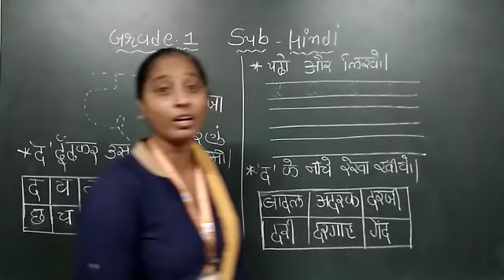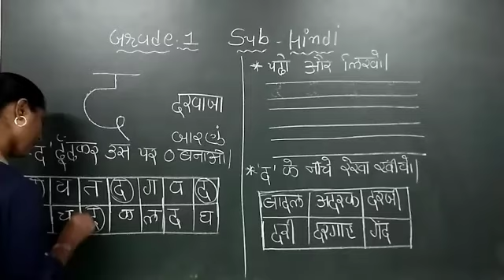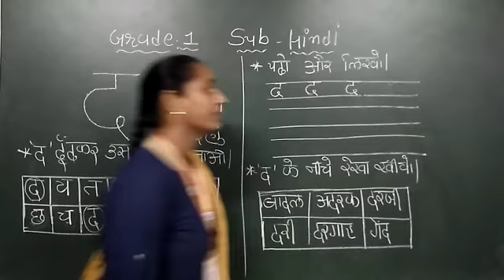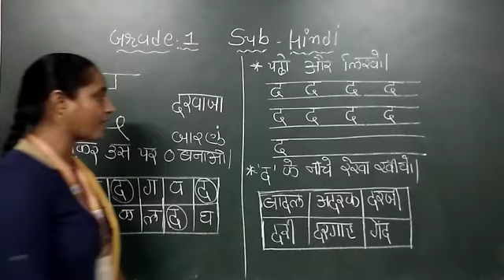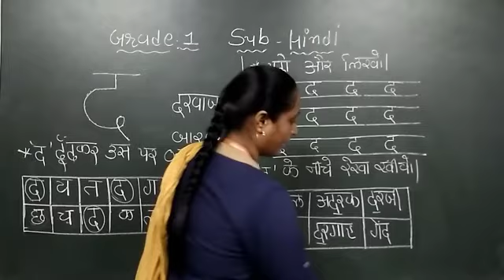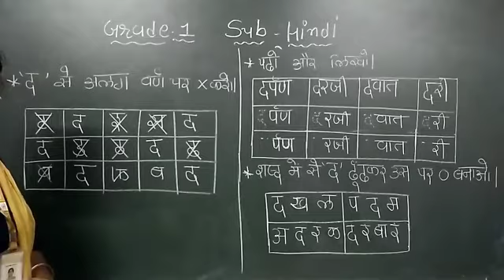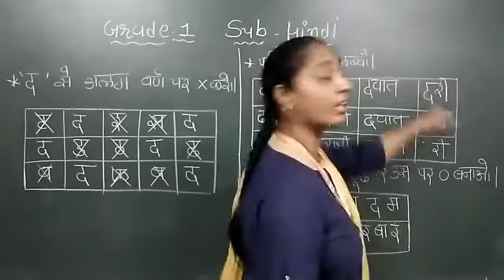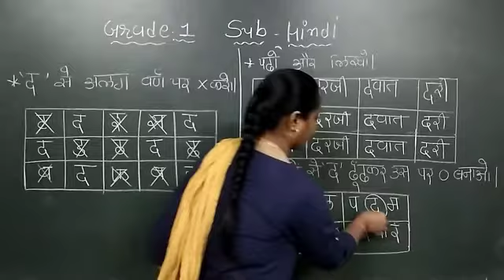GM |Grade 1| Hindi|' द ' નો મહાવરો